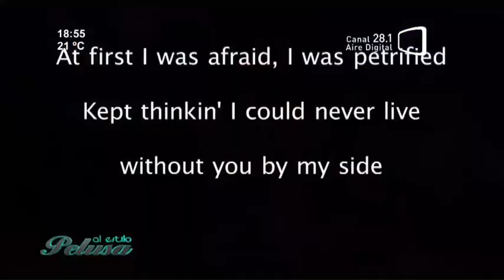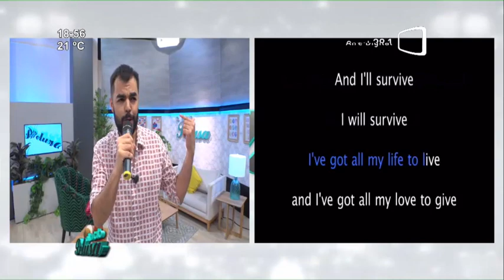¡Le pusimos onda al karaoke! 25/08/23